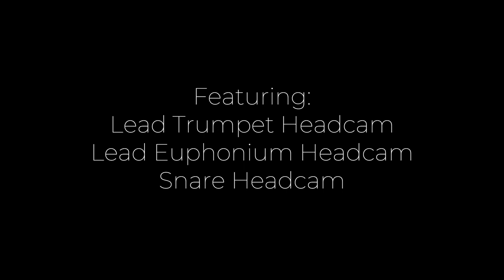Centaurus Band 2023 Season Multicam | The Light that Guides You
The 2023 Centaurus High School Marching Band Season Multicam

*Any audio discrepancy is due to the finals footage and headcam footage overlapping*

Centaurus High School finished the marching season in 1st place with a score of 83.850, and received the awards High Music Performance and High General Effect. Thank you to everyone who contributed in any way to their success, and we'll see you all next season!